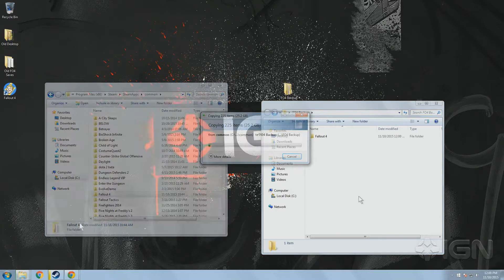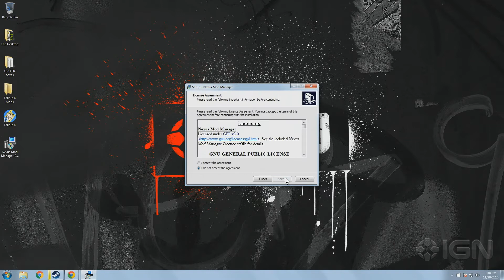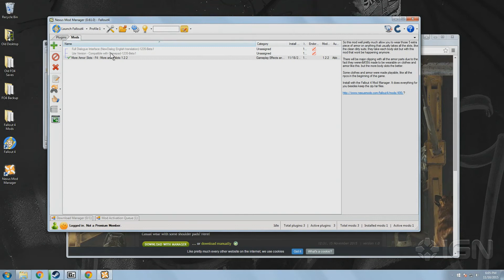FALLOUT 4 HOW TO INSTALL MODS WITH THE NEXUS MOD MANAGER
IGN shows you how to install mods for Fallout 4 using the Nexus Mod Manager. TO ENABLE MODS IN FALLOUT 4: The following must be added to Fallout4Prefs.ini, directly under the [Launcher] section heading: bEnableFileSelection=1 Additionally, in Fallout4.ini, repalce the line sResourceDataDirsFinal=STRINGS\ (under the [Archive] section), with: sResourceDataDirsFinal=STRINGS\, TEXTURES\, MUSIC\, SOUND\, INTERFACE\, MESHES\, PROGRAMS\, MATERIALS\, LODSETTINGS\, VIS\, MISC\, SCRIPTS\, SHADERSFX\ Mods shows in this video: Creature Followers Ghost (White Dogmeat) Full Dialogue Interface More Armor Slots Base Power Armor Skins Teddy Bear Nukes Baby Nukes Lowered Weapons